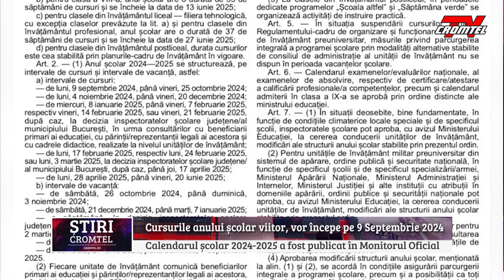Calendarul anului școlar 2024-2025 a fost publicat în Monitorul Oficial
Elevii și copii de grădiniță vor începe cursurile anul acesta, luni, 9 Septembrie., potrivit calendarului școalar 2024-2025,document publicat în Monitorul Oficial. Conform ordinului mistrului educației nr 3 694 din 1 februarie, anul școlar 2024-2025 va avea o durată de 36 de săptămâni de cursuri, și se va încheia pe 20 iunie. Programul național „Școala Altfel” și „Săptămâna Verde” se va desfășura în perioada 9 septembrie 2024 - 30 mai 2025, într-un interval de câte 5 zile consecutive lucrătoare, a căror planificare se află la decizia fiecărei unități de învățământ.